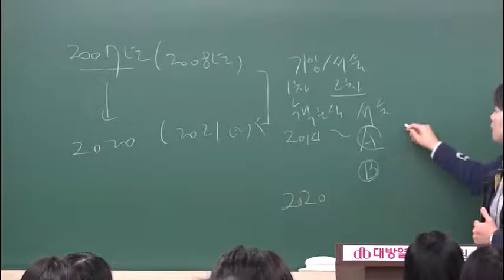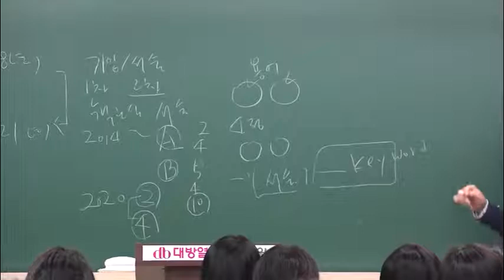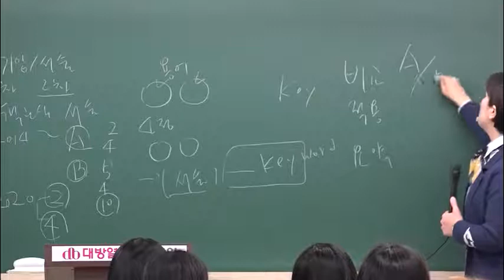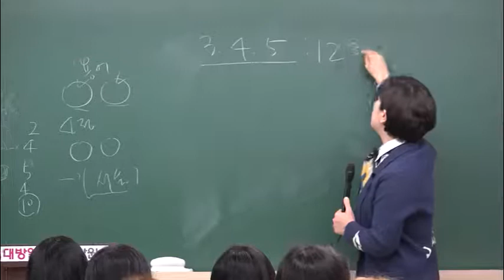영양교사 식사요법 전공영양 이론 및 심화 1강